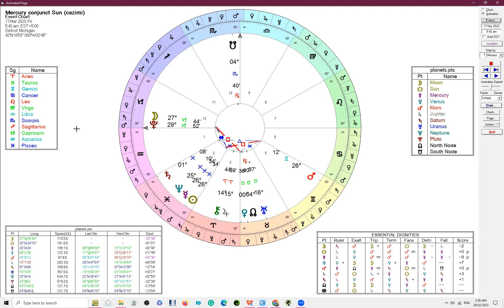Mercury conjunct Sun (Cazimi) - 17 March 2023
Mercury will conjunct the Sun on the 17th of March 2023.  Here is a snippet from the Full Moon in Virgo horoscopes episode of the Astro Babble podcast talking about this aspect.

When a planet is conjunct the Sun it is said to be cazimi, or in the heart of the Sun.  The planet may be given a boost at this time (said to have the ear of the King/Sun).

Some allow 16 minutes orb for a planet to be considered cazimi, while others extend this to a full 1°. Allowing 16 minutes, Mercury will be cazimi from the very early hours (12:57 am E.D.T.) on Thursday until early afternoon (1:36 pm E.D.T.)  on Friday.

The Mercury conjunct Sun aspect will be exact at these times:
Pacific Time USA - 3:41 am on Friday, 17 March 2023
Mountain Time USA - 4:41 am on Friday, 17 March 2023
Central Time USA - 5:41 am on Friday, 17 March 2023
Eastern Time USA - 6:41 am on Friday, 17 March 2023
United Kingdom - 10:41 am on Friday, 17 March 2023
Australia (AWST) - 6:41 pm on Friday, 17 March  2023
Australia (AEST) - 8:41 pm on  Friday, 17 March  2023
Australia (AEDT) - 9:41 pm on Friday, 17 March 2023

Astro Babble is co-hosted by Lynda from Scullywag Astrology ) and Donna from Donna B Astrology